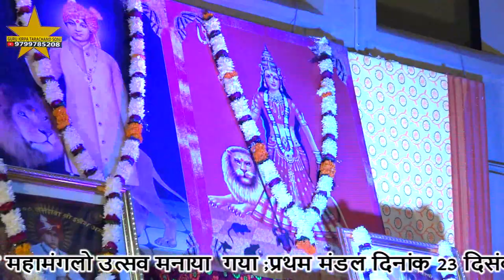[11] |छटा वार्षिक महामंगलो उत्सव श्री करणी इंद्र भक्त मंडल नापासर| गायक सुमन देपावत देशनोक